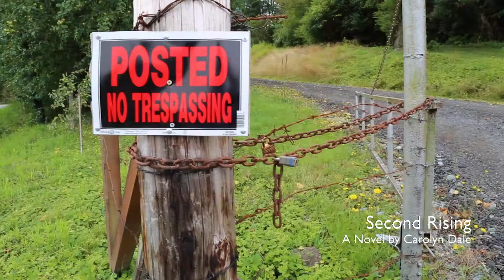SECOND RISING • VIDEO TRAILER